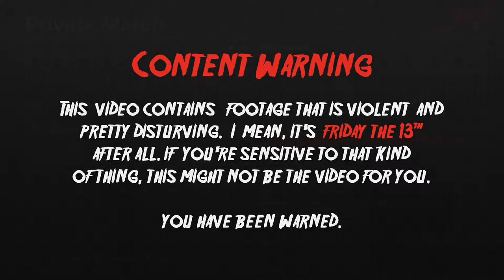Let's Play Friday the 13th: The Game: Episode 16 Side B - Get to LaChappa! (Counselor POV)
This week, Matt, Jon, Aaron, Pat & Luke are at Packanack lodge for another round of hide 'n go kill with Jon behind the mask of Part 7 Zombie Jason. It's an intense round where Jon is in constant hot pursuit of the extremely slippery LukeChappa, with tons of narrow misses as our pudgy protagonist throws himself through windows and plays the most dangerous game of tag, diverting our Jason's attention from the others, while they have plans of their own...

Friday the 13th: The Game is the asymmetrical horror game experience that you've all been waiting for. Quake in the boots of a terrified camp counselor at Camp Crystal Lake, while being hunted by the original slasher himself: Jason Voorhees. One player dons the iconic hockey mask, and the other players must frantically search for components to start a car and escape to safety before everyone can be killed by Jason. But beware! Jason has a few tricks up his sleeve, and it won't be easy. Get ready for a bloodbath!